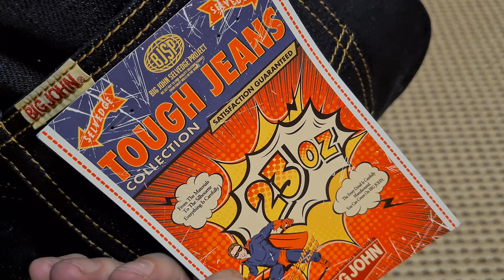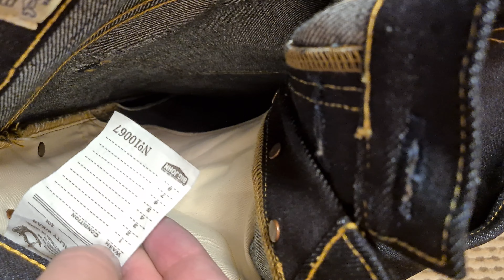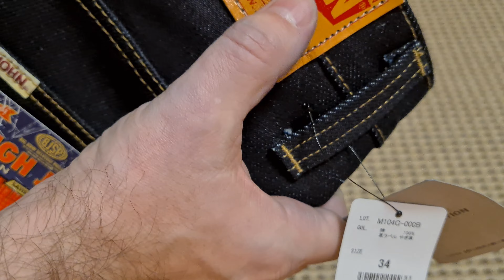BIG JOHN M104G-000B 23OZ 'TOUGH JEANS' - ЯПОНСКИЕ ДЖИНСЫ ИЗ СВЕРХПЛОТНОГО ДЕНИМА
BIG JOHN M104G-000B 23OZ 'TOUGH JEANS'